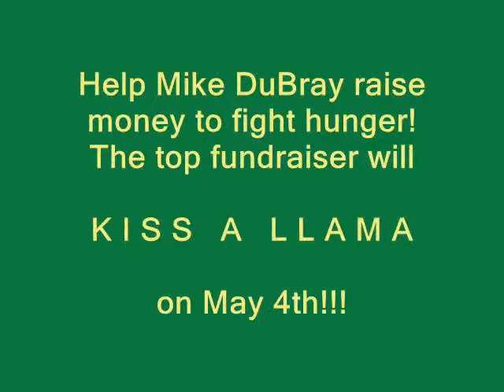Mike DuBray - Kiss a Llama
Help Mike DuBray raise money to fight hunger!